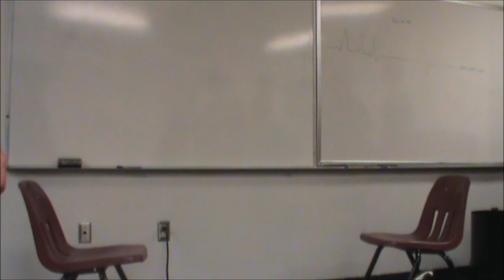bible study!!!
after lunch we go to a bible study and this is just a fraction of what we learn but this is so good